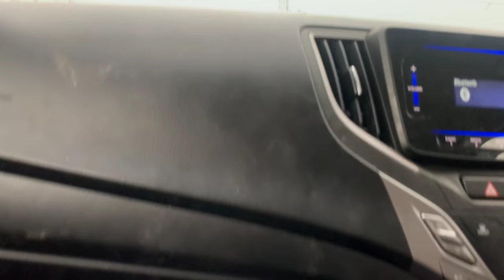Phone Lost Prank on Shahid **Crazy**